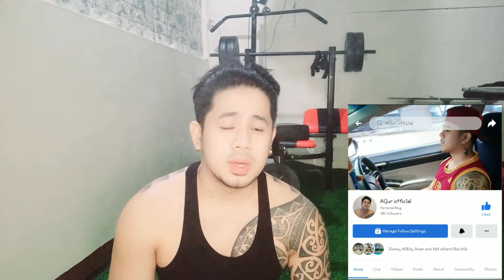Artificial grass carpet ni MR. ROMANTIKO / VLOG#5